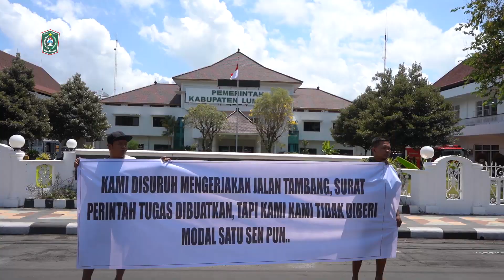Bupati Terima Aspirasi Paguyuban Truk Tambang Pasir